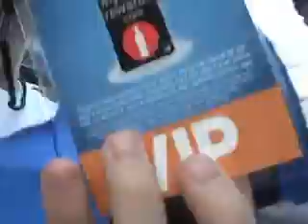more RTU goodness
we filled out an online thing to get into the "special coke rewards vip area" which ended up being a joke.. and DONT drink 'Bad mother' or 'unleaded' from rockstar.. they tasted horrible